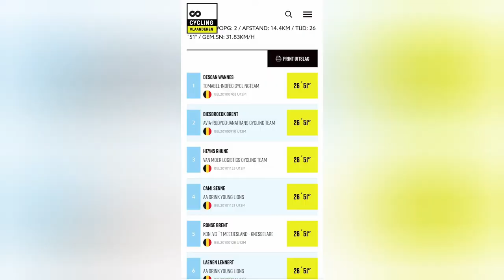14/08/2021 Brugge, Senne Cami, koers , race, Aadrinkyounglions,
miniemen, u12, 11 jaar, wedstrijd, race, sprint, Senne Cami, AADRINKYOUNGLIONS, cyclismo, wout van aert, wegwedstrijd, Bruges,Brugges, Brugge, werelderfgoed